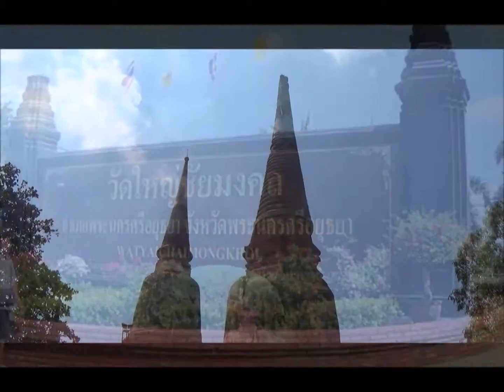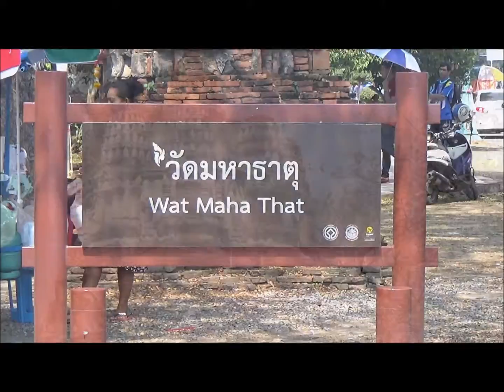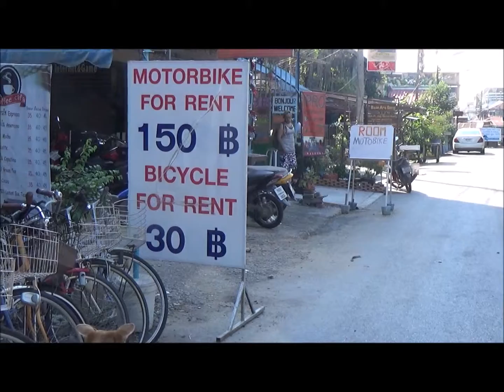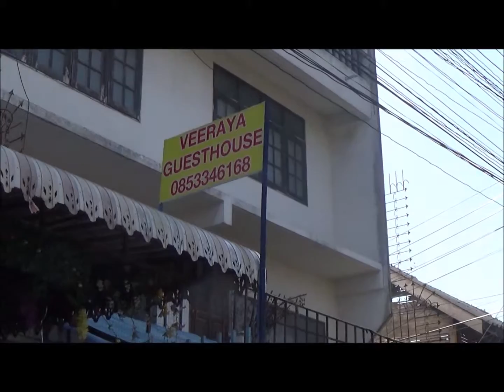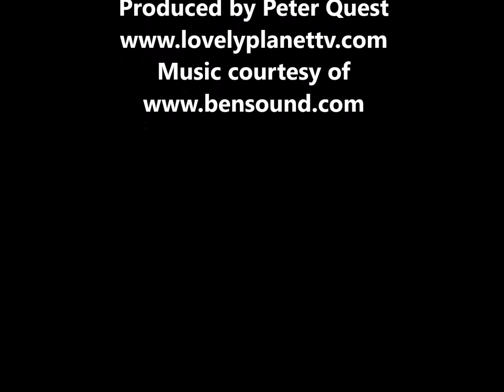Ayutthaya by Train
Ayutthaya by Train - Easy to get to by train as it is only 90 minutes away from Bangkok, Peter visits the old Thai capital of Ayutthaya and captures some of the spectacular sights in this video. There is also some visitor information towards the end of the video.  Ayutthaya is an ancient capital and modern city in the Central Plains of Thailand, 85 km north of Bangkok. Founded around 1350, Ayutthaya became the second capital of Siam after Sukhothai.